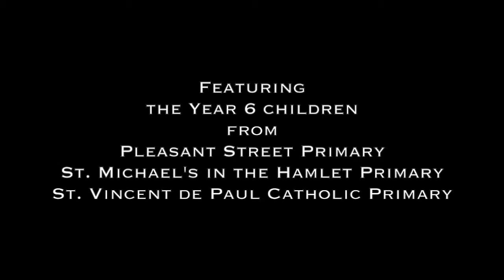Wow Science Week Day 5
In this short video some of the Year 6 children from Pleasant Street Primary, St. Michael's in the Hamlet Primary and St. Vincent de Paul Catholic Primary School's talk about their Wow Science Day at KIND!